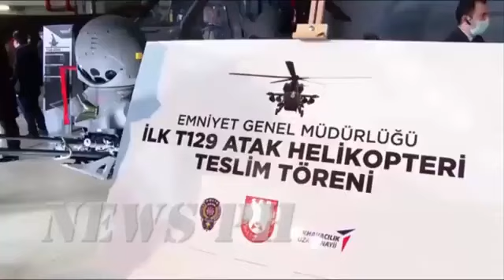12-18 Units of T129 Atak Attack Helicopters for the Philippine Air Force to be Acquired this Year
12-18 Units of T129 Atak Attack Helicopters for the Philippine Air Force to be Acquired this Year

(NO COPYRIGHT INTENTIONS, FOR SUPPORT AND EDUCATIONAL PURPOSES ON